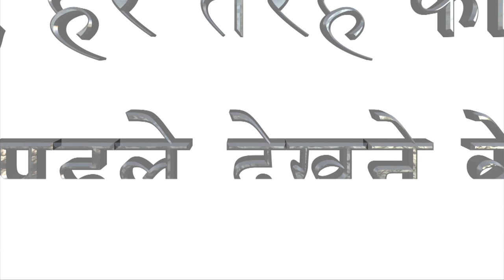जानिए कौन से कलाकार अपनी ऊंचाई के कारण हुए ट्रोल | Lokmat Bollywood News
बॉलीवुड की बार्बी गर्ल कटरीना कैफ इन दिनों अपनी आने वाली फिल्मों बिजी चल रही हैं । हाल ही में उनकी फिल्म टाइगर जिंदा है रिलीज हुई है । जिसने जबरदस्त कमाई की है । इसके अलावा कटरीना जल्द ही शाहरुख के साथ जीरो और आमिर के साथ ठग्स ऑफ हिन्दोस्तान में नजर आएँगी । इन दिनों कटरीना ठग्स ऑफ हिन्दोस्तान के लिए काफी मेहनत कर रही है । फिल्म के गानों के लिए वो जमकर रिहर्सल कर रही हैं । हाल ही में कटरीना ने आमिर खान और फिल्म की दूसरी एक्ट्रेस फातिमा सना शेख के साथ एक सेल्फी पिक्चर शेयर की है । इस पिक्चर में आमिर काफी लंबे दिख रहे हैं वहीं कटरीना सेल्फी क्लिक करती दिख रही हैं । बस इसी को लेकर अब सोशल मीडिया पर इस तस्वीर का मजाक बन रहा है । हालांकि आमिर के लुक की लोग तारीफ भी कर रहे हैं । लेकिन कुछ लोगों ने आमिर की लंबाई का मजाक बना दिया । वैसे ये तो सबको ही पता है कि आमिर से कटरीना काफी लंबी हैं । आमिर की हाइट जहां 5.5 है तो वहीं कटरीना की हाइट 5.9 है । बस इसी के चलते अब इसका सोशल मीडिया पर मजाक बन गया है । बता दें कि कटरीना, आमिर फातिमा के साथ इस फिल्म अमिताभ बच्चन भी हैं । फिल्म इसी साल रिलीज की जाएगी ।